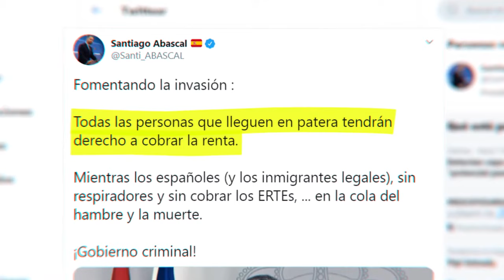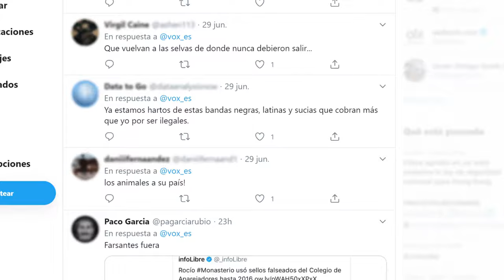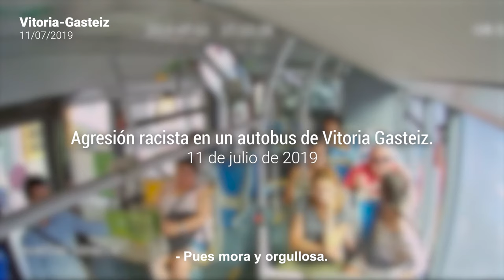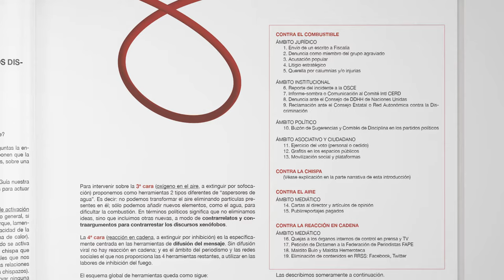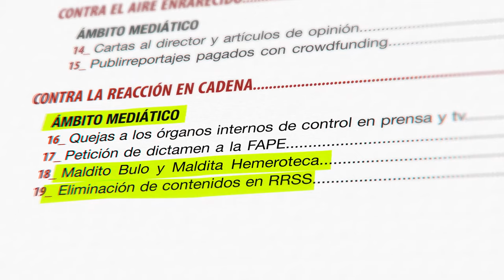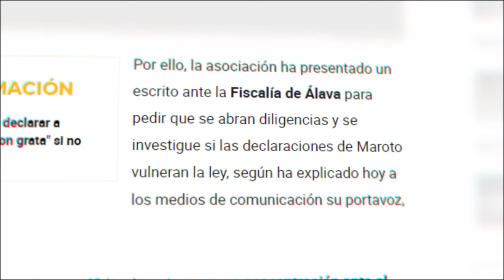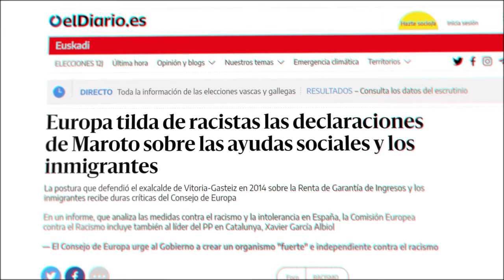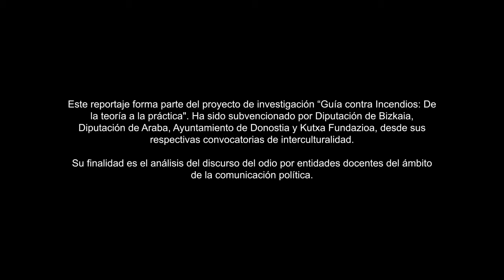El IncenDiario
Los discursos del odio son la gasolina que prende el fuego del racismo, la xenofobia y la discriminación e incendian la convivencia en nuestros pueblos y ciudades. Desde CEAR-Euskadi llevamos años reflexionando y desarrollando herramientas con las que la ciudadanía pueda hacer frente a estos discursos que queman. Te lo contamos en el IncenDiario.